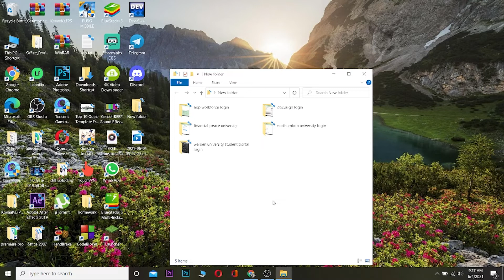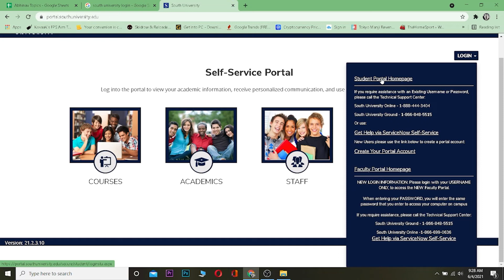South University Login | portal.southuniversity.edu Login | South University Student Portal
South University Login | southuniversity.edu Login | South University Student Portal 2021
In this short tutorial, I’ll be showing you how you can log into your South University account. This video can be very useful to anyone trying to log into their South University account without any hassle.
South University is a private university with its main campus in Savannah, Georgia, United States. The university is regionally accredited by the Southern Association of Colleges and Schools Commission on Colleges. South University identifies itself as non-profit, but the U.S. Department of Education classifies the institution as a for-profit.
So, to log into your South University account, the following steps should be considered:
First of all, open your browser and then enter ‘South University login’
After that, click on the very first link that shows up, and then you’ll be headed to their website.
Once you get there, click on the ‘login’ button at the top-right of the page, then click on ‘Student Portal Homepage’
You’ll then have to enter your South University account’s username and password.
Finally, click on the ‘Login’ button after filling in your information and you’ll be logged into your South University account.
After following all the steps mentioned, you’ll be able to log into your South University account.